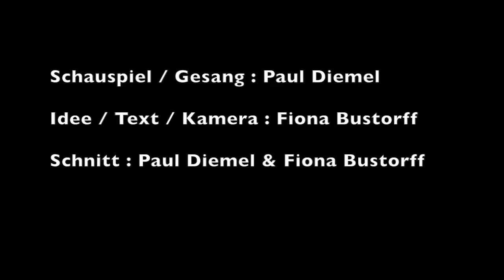«Supergeil» im EvB, Großhansdorf (inspiriert vom Supergeil Clip von EDEKA)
Inspiriert vom Supergeil Clip von EDEKA